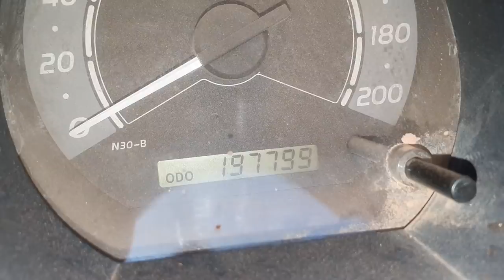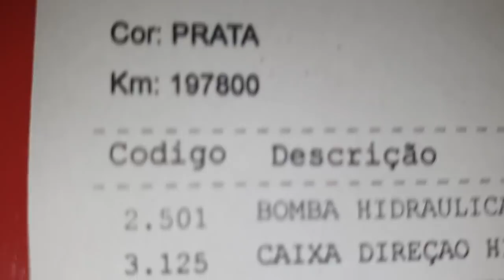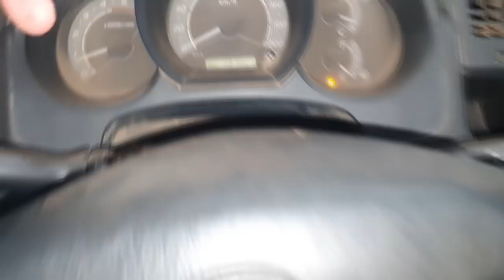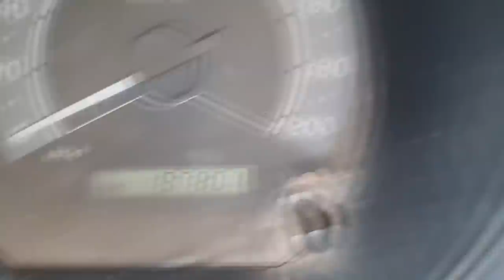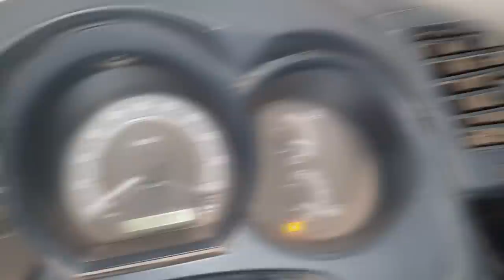EP. 639 // Toyota HILUX USO MILITAR: Barro no SETOR DE DIREÇÃO! Troque Fluido da Direção Hidráulica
Toyota Hilux que foi ao fim do mundo e voltou!
Seria uma Revisão mais que brutal, no entanto o cliente optou pelo serviço localizado da caixa de direção e troca de óleo e filtros!

"revisão compass"
"serviços compass"
"revisão s10"
'revisão toyota"
"sw4 s10"
"bda 4x4"
"manutenção triton"
"manutenção camionete"
"mecânica 4x4"
"chassis hilux"
"montagem hilux"
"militec funciona"
"serviços toyota"
"oficina toyota"
"o que é hilux garbosa"
"mecânica toyota"
"manutenção toyota"
"restauração hilux"
"hilux antiga"
"diesel 4x4"
"como montar motor diesel"
"diesel 4x4"
"embreagem s10"
"melhor mecânica"
"mecânica chevrolet"
"melhor marca óleo s10 5w30"
"como balancear"